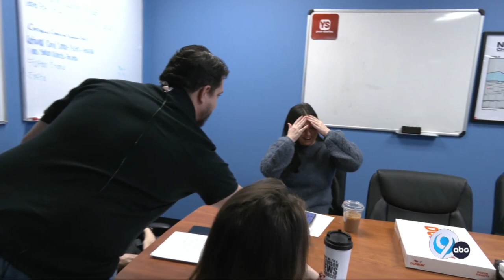Assistant News Director, Sabrina Betts' *surprise* goodbye on Bridge Street